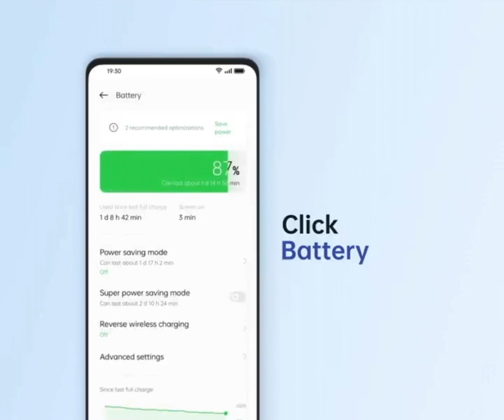How To Save Power On ColorOS 12 (Global)